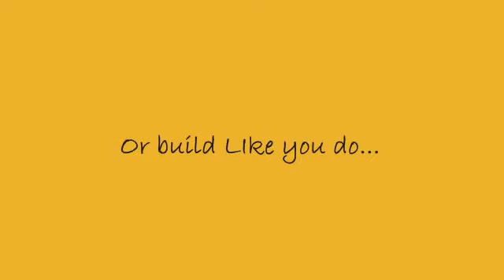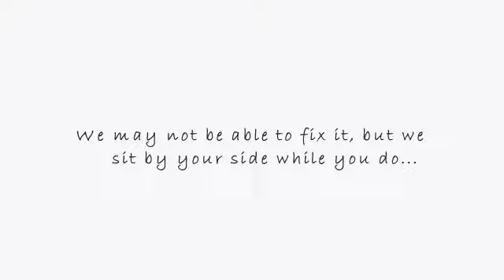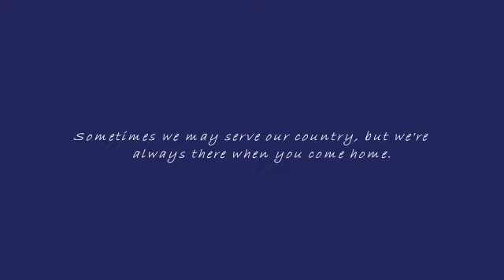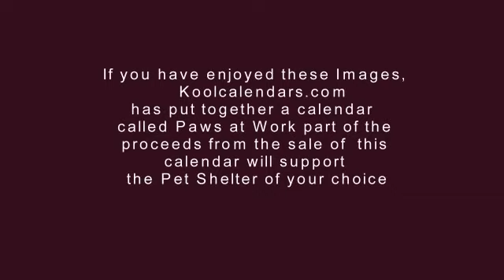Know what Our Furry Friends Can do?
This is what I furry friends can't do but they still are special. ;p Go to your Society and get ur local furry buddy. This video is from pet stores and credit goes all to them!